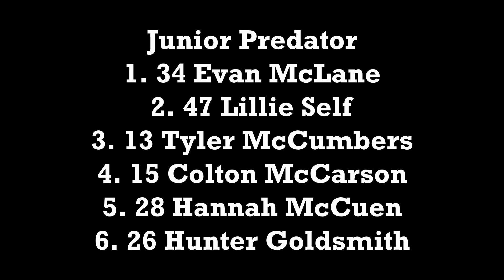Outback January 3, 2021 Junior Predator